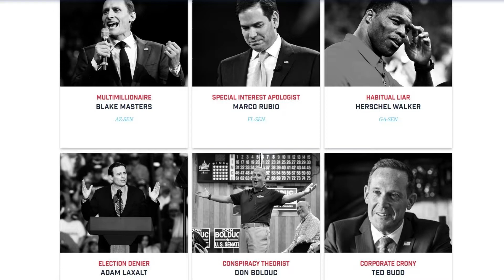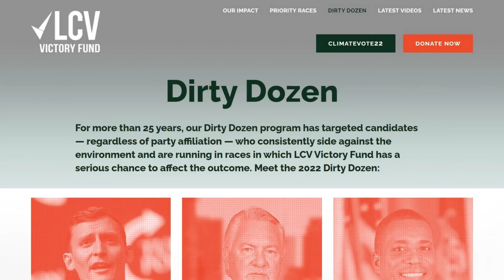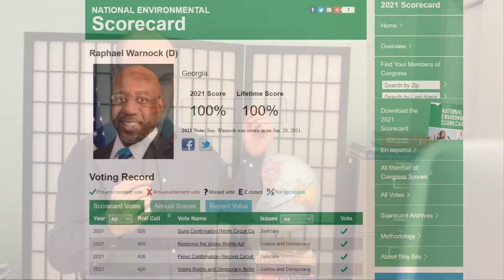Hershel Walker makes it to the “20 Most Corrupt” and “Dirty Dozen”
Vox Terra, contrasts & compares Hershel Walker and Raphael Warnock, exposes money in politics and environmental, climate records, cites End Citizens United, League of Conservation Voters. Calls on conservative voters to think twice, wake up to dark money posing as conservative.
Sister page at Face Book: “One Who Cares a Whole Awful Lot”
Cites:
End Citizens United, “2022 “Big Money 20” List of Most Corrupt Politicians,” Oct 24, 2022